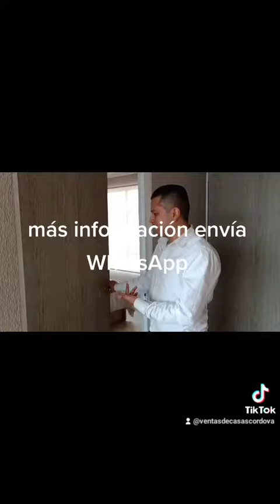Departamentos a 30 minutos de indios verdes y a 4 del MEXIBÚS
venta de departamentos nuevos